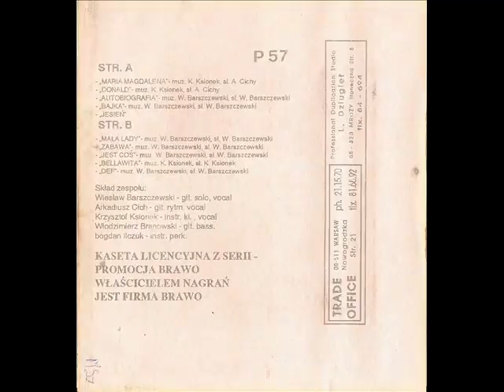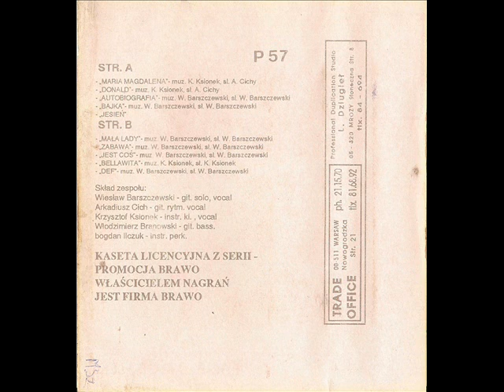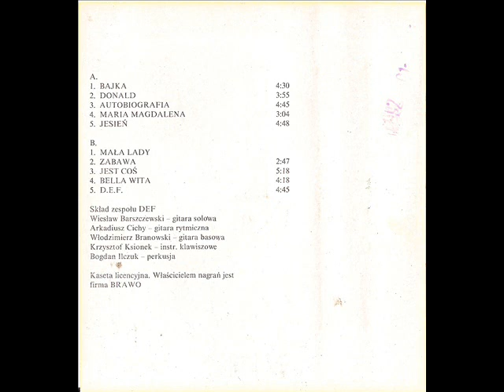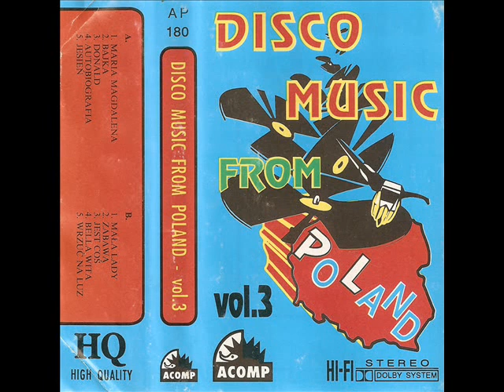Def - Bajka [Disco Music From Poland vol. 3 Acomp; Top 1Music Poland vol. 4 Brawo] (Disco-Polo)